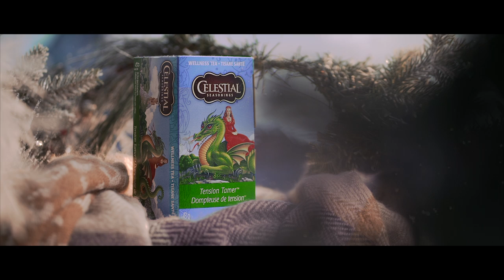Celestial Seasonings - Spec ad